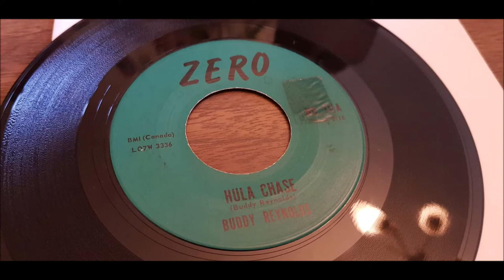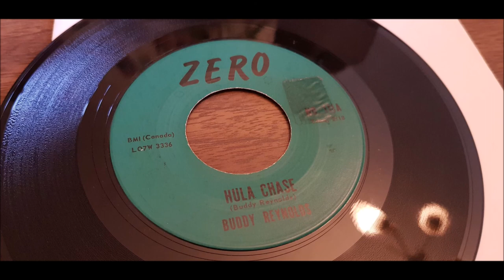Buddy Reynolds - Hula Chase - 1960 Country Rock - ZERO 111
GREAT Country Rocker by Buddy Reynolds from 1960. This is the same guy as Brad who recorded for the same label. Songs like Pretty Polly & Buy Me One Of Those wich both are fantastic Rockabilly.